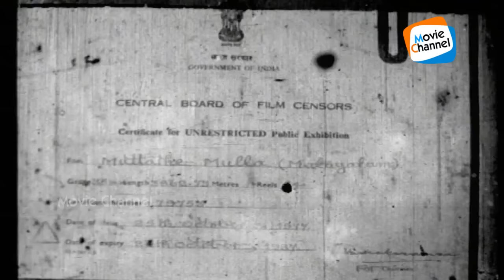Muttathe Mulla Malayalam Full MovieMalayalam Full Movie | Evergreen Malayalam Full Movie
Muttathe Mulla is 1977 family drama directed by Sasikumar. The film tells the story of the couple -- Gopi and Geetha, who are forced to marry against their wishes. Geetha is Gopi's uncle's daughter whom he has to marry to save her from getting a bad name. Geetha is a spoilt rich girl while Gobi is a simpleton. Geetha does not accept him as her husband and Gobi tries to make her change. Will Geetha ever love Gobi? Watch this Prem Nazir-Vidhubala starrer to find out. The film has melodious hits by V Dakshinamoorthy. Produced by Thiruppathi Chettiyar.  Adoor Bhasi, Thikkurissi Sukumaran Nair and Jose Prakash play  pivotal role.
Director : Sasikumar
Producer : Thiruppathi Chettiyar
Starring : Prem Nazir , Adoor Bhasi , Thikkurissi Sukumaran Nair ,  Jose Prakash  , TR Omana  , KP Ummer , Kunchan , MG Soman
Banner : Evershine Productions
Story : Pappanamkodu Lakshmanan
Dialogue : Pappanamkodu Lakshmanan
Lyrics : Pappanamkodu Lakshmanan
Singers :  KJ Yesudas, P Jayachandran, Ambili, Jayashree
Cinematography :  C Ramachandra Menon